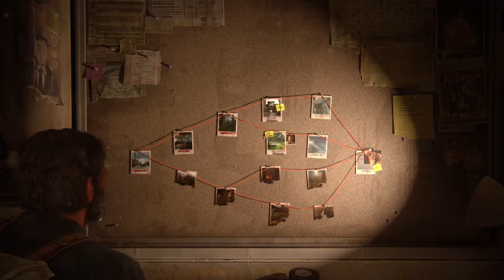No Return (Grounded) - Daily Run: 3rd Place as Joel - The Last of Us Part II Remastered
Daily Run as Joel for May 30, 2024.

00:00 Board Check
00:38 Encounter 1
06:16 Encounter 2
13:04 Encounter 3
16:52 Encounter 4
20:28 Encounter 5
25:06 Boss